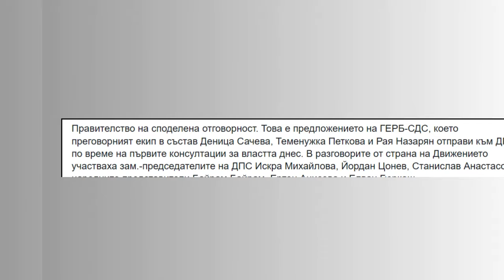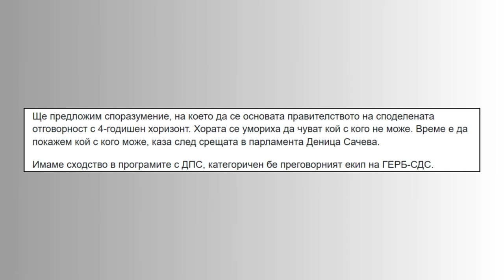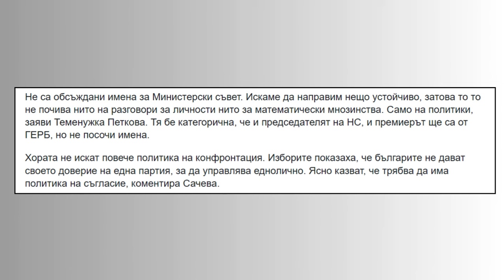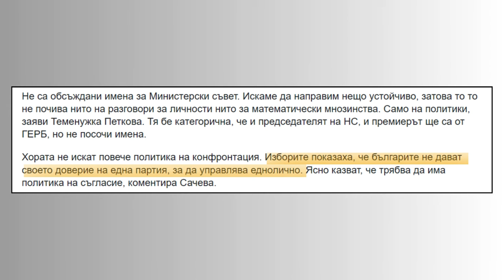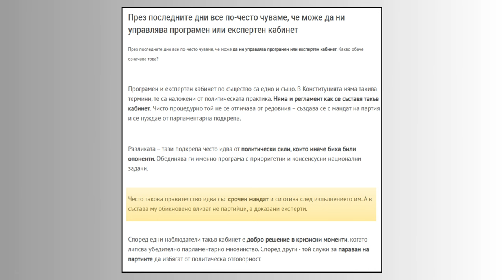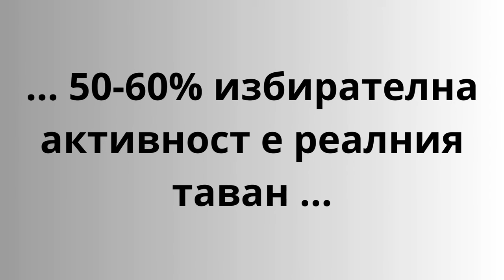Те ли ще управляват България?!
ГЕРБ-СДС изпрати покани за среща на всички парламентарно представени партии. Само две се отзоваха и водиха преговори с хората на Бойко Борисов. На път ли сме да видим една коалиция, която би била дискредитирана още в зародиш? Ще видим ли нови протести по площадите и улиците? Вижте повече във видеото!

За да подкрепите канала:
🔔 Абонирайте се
👍 Харесайте видеото
✍ Коментирайте